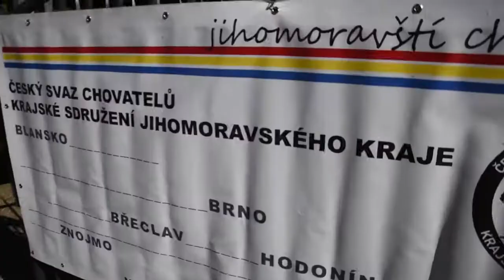Naši kandidáti vědí, co je potřeba v Boskovicích udělat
Do Boskovic jezdím rad, nejen na proslulé Husi slavnosti. Vím, jak se město rozvíjelo, když byl Jaroslav Dohnálek starostou, nyní ale Boskovicím rozumná pravicová řešení chybí. Naši kandidáti vědí, co je potřeba udělat a věřím, ze po volbách k tomu budou mít příležitost.